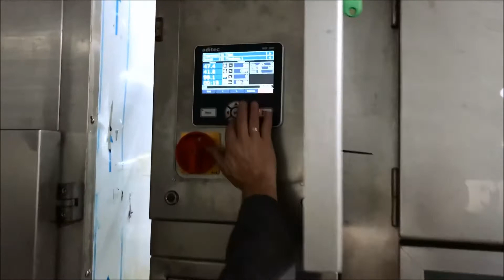Fessmann T 1900 - Peukert Finish Roboter Smoke Houses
Test run of two smoke chambers from Fessmann and Peukert.